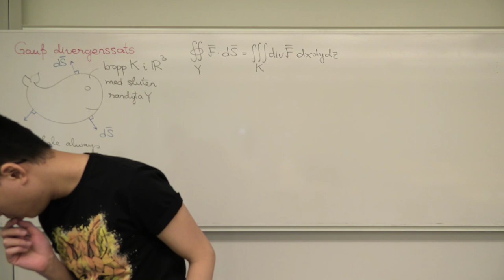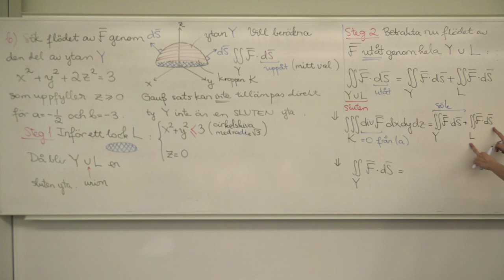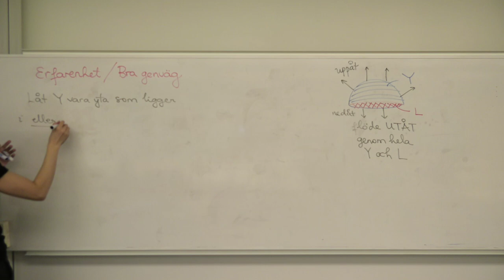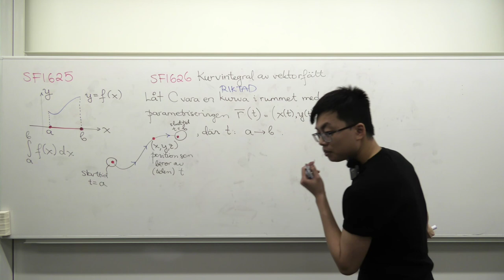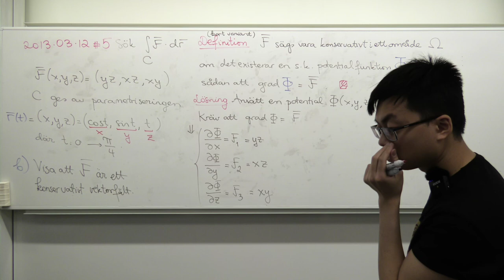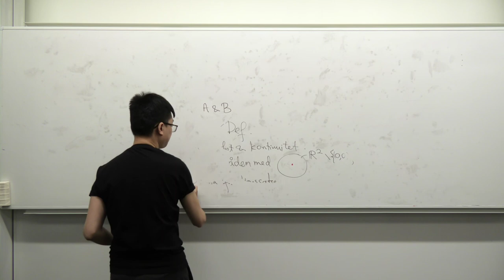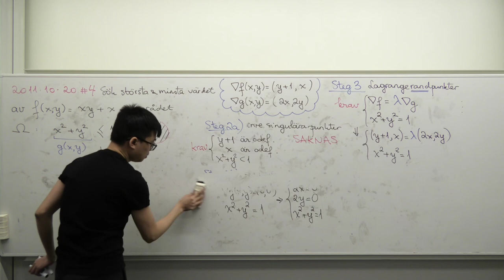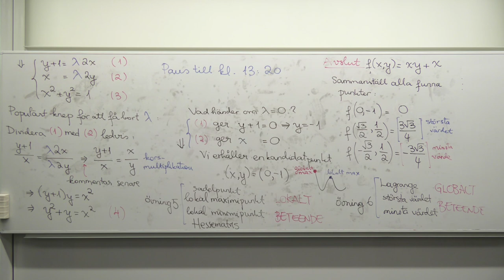Crash course i Flervariabelanalys VT20 (dag 2, del 1) (KOMPILATION)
Kompendium med klassiska trigonometriska integraler och populära parametriseringar för kurvor och ytor
Plugga på gamla tentor online och följ upp dina framsteg på

Detta är en del av Crash Course (Intensivkursen) i Flervariabelanalys som ges av Kollin vårterminen 2020, med Tam Vu som lärare. Kursen livesändes helgen den 29:e februari-1:a mars 2020 och publiken kunde interagera med läraren under föreläsningen.

Trots att kursen på första hand riktas till KTH-studenter som läser Flervariabelanalys, kan det matematiska innehållet tänkas vara lämpligt och rekommenderat även för alla högskolestudenter som läser en liknande grundkurs som behandlar matematisk analys i flera variabler.